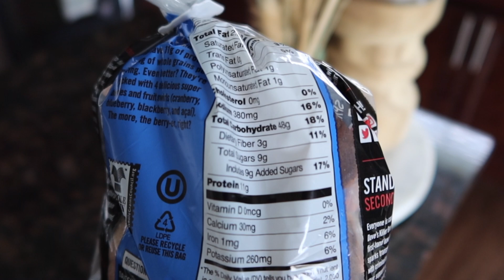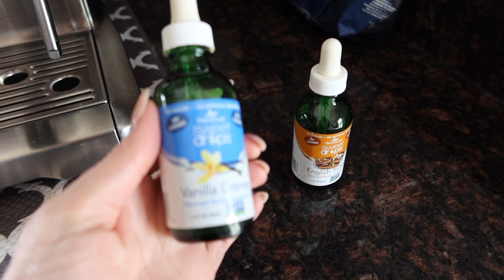MY SPRING MORNING ROUTINE | a healthy start to the day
Let's take a peak into my spring morning routine 🌸 With the seasons changing and summer right around the corner, I made a few upgrades to my morning routine and I want to share them with you. This morning routine helps me feel happy, healthy and on top of my goals. Try it out!!

And if you're new here, hi! I'm Courtney, a wellness coach and Youtuber with a mission of helping you create your happiest, healthiest self.

✨ My 6 week wellness and workout program, THE GLOW PROJECT. Learn how to build healthy habits that last for life so you can glow, from the inside out.

COME HANG ON OTHER SOCIALS!
Lemon8: wellwithcourtney

Xx
Court